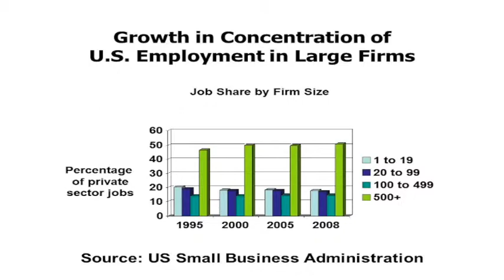Can We Shift Corporations to Serve the Public? by Gar Alperovitz (The New Corporation, PT 1)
Building a new economy requires that the corporate sector focusses on well-being of humans and natural systems rather than profit and power. In this video (Pt 1), Gar Alperovitz (Democracy Collaborative) opens the discussion with several probing questions about the corporate sector.